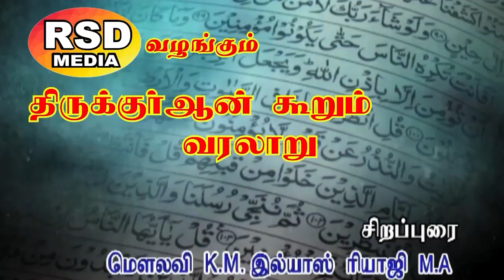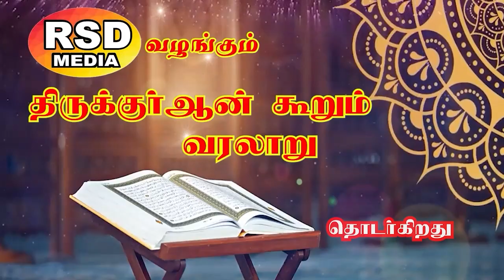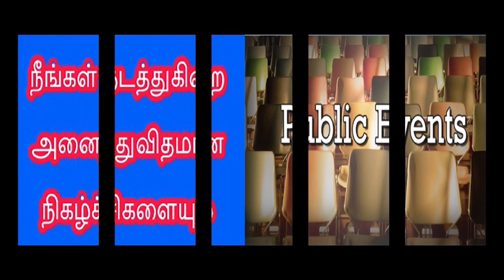திருக்குர்ஆன்ஆன் கூறும் வரலாறுகள் 05